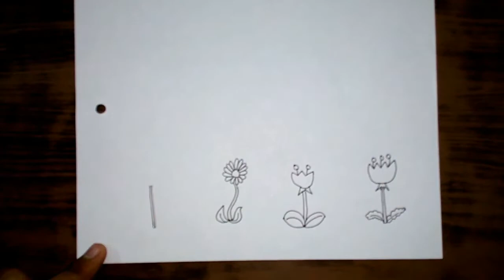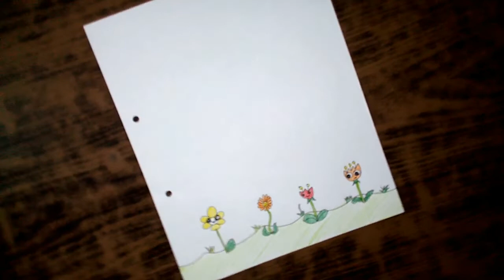Kids Project Decoration | Floral Design Border Decoration | File Decoration Work Idea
Kids project decoration idea. Floral Design Border Decoration for Project file decoration.
This is How to decorate paper and Decoration idea for files, charts & cards for biology or science project works and other decoration works.
Project Decoration Idea | Design For File Decorations | Paper Decoration Work Idea. In this video you learn how to draw a simple & attractive design on paper, charts, files, project work, boards and pamphlets . It is very easy but attractive design .
From this video you can learn how to decorate your project files. Front page decoration . Quick & easy decoration for file.
By A to Z Discovery.